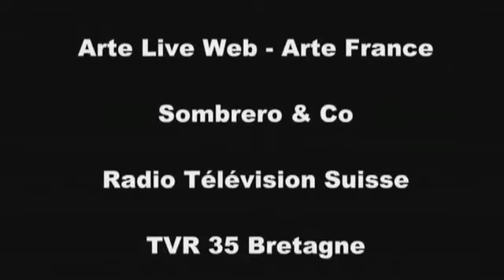July 23, 2013... Sophie @ Paléo Festival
Sophie Hunger
July 23, 2013
Plaine de L'asse
Nyon, Vaud, Switzerland

Paléo Festival

 1. The Fallen

 2. First We Leave Manhattan

 3. The Boat Is Full

 4. Holy Hells

 5. Lovesong to Everyone

 6. Heharun

 7. Le vent nous portera (Noir Désir cover)

 8. My Oh My II

 9. Das Neue

10. 1983

11. Your Personal Religion

12. Citylights Forever

13. Souldier

14. LikeLikeLike

Encore:

15. Rererevolution

16. Speech (Fisher song)

17. Hotel Belfort

back-up! thanks to the
original uploader ;)